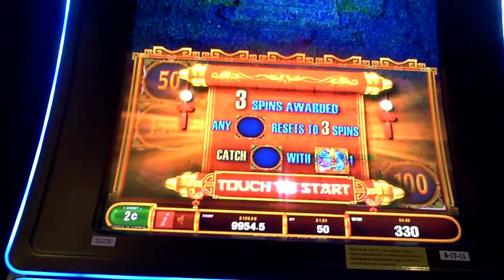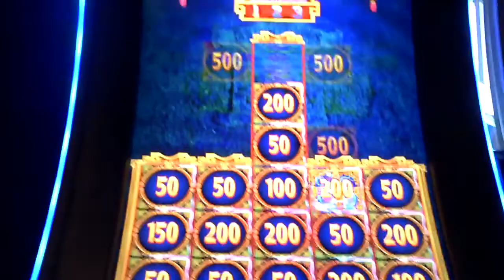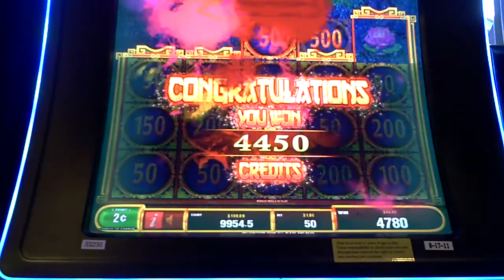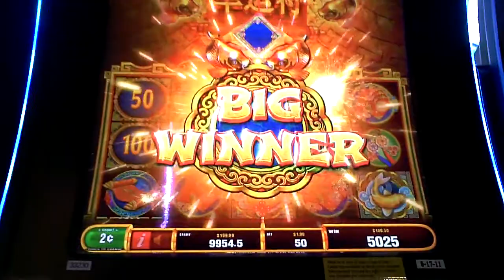Golden Charms Slot Machine NICE WIN Bonus